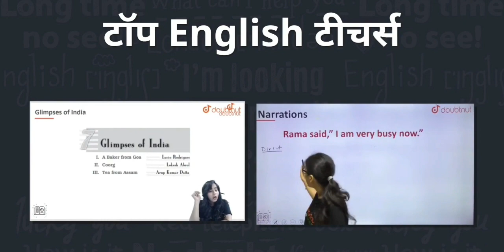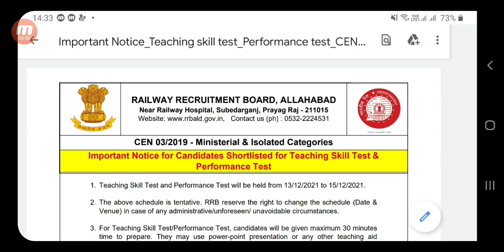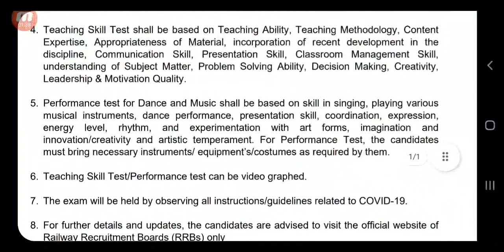RRC CEN 03/2019 OFFICIAL NOTICE 2ND STAGE EXAM SCHEDULE//अब RRB NTPC CBT2 EXAM कब होगा? RESULT?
RRB OFFICIAL NOTICE 2ND STAGE EXAM SKILL TEST FULL SCHEDULE
13 DEC से शुरू 2nd stage MI cat skill test Schedule आ गया
RRB NTPC CBT2 EXAM कब होगा? RRB NTPC CBT2 EXAM DATE
RRB NTPC CBT1 RESULT DATE ,RRB NTPC CBT1 RESULT कब

1) Bas apne Doubt ki photo kheecho
2) Sawal ko crop karo
3) Turant Video solution pao

4 crore se jaada bachee karte hai Doubtnut App ka istemaal